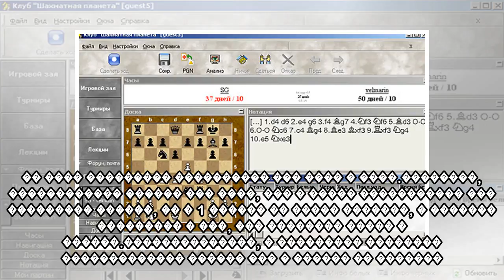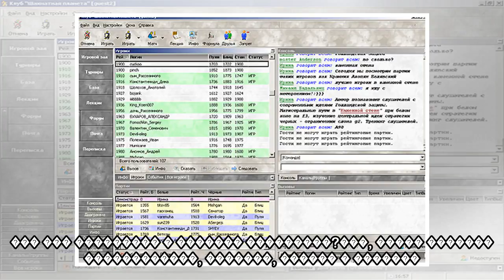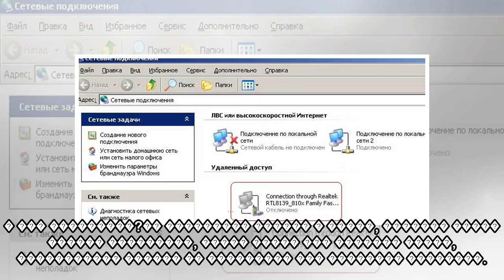пїЅпїЅпїЅпїЅпїЅпїЅпїЅпїЅпїЅ пїЅпїЅпїЅпїЅпїЅпїЅпїЅ: пїЅпїЅпїЅпїЅпїЅпїЅпїЅпїЅпїЅпїЅпїЅ пїЅпїЅпїЅпїЅпї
пїЅпїЅпїЅпїЅпїЅпїЅпїЅпїЅпїЅ пїЅпїЅпїЅпїЅпїЅпїЅпїЅ: пїЅпїЅпїЅпїЅпїЅпїЅпїЅпїЅпїЅпїЅпїЅ пїЅпїЅпїЅпїЅпїЅпїЅпїЅпїЅпїЅпїЅ пїЅпїЅпїЅпїЅ пїЅпїЅпїЅ пїЅпїЅпїЅпїЅпїЅпїЅпїЅпїЅпїЅ
 �����, 20:59 � �����.: ZMAI � �����.: 8655 � ����.: 23 � ������ ����: Sergey Chmel / Shutterstock.com ���, ��������� ���-���� ����������. ��������� ����� �������� ����������� �� ������� � �����, �����...